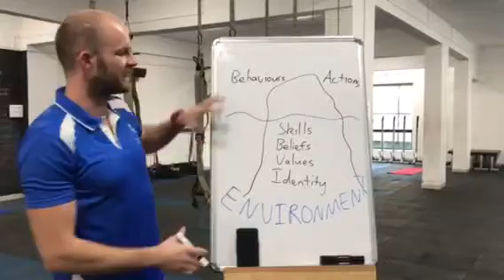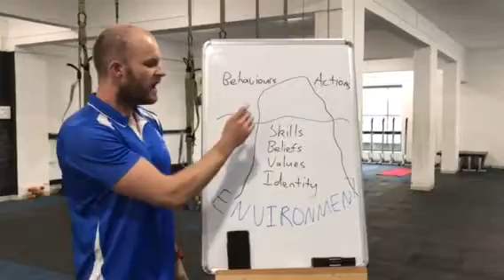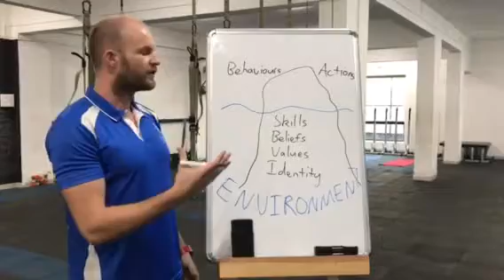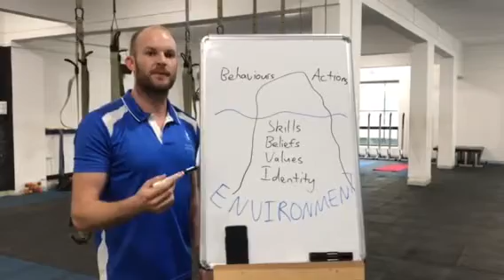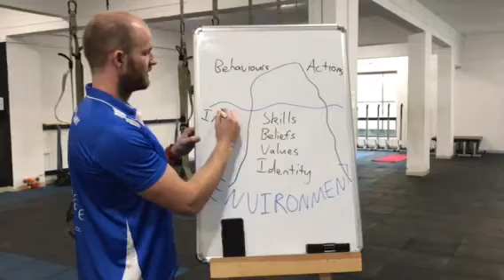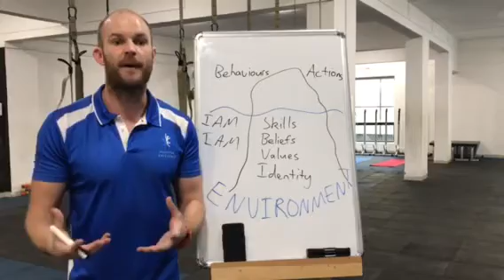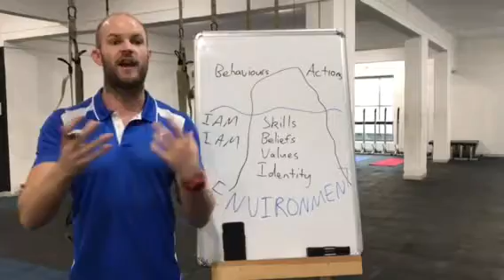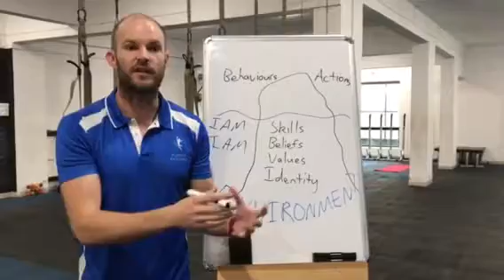Identity iceberg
How to get lasting results in any area of your life!